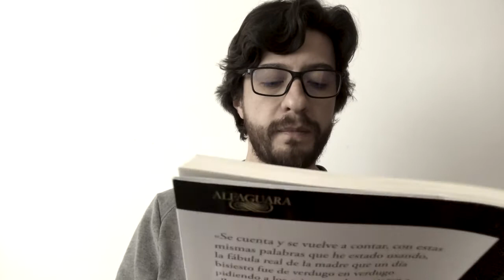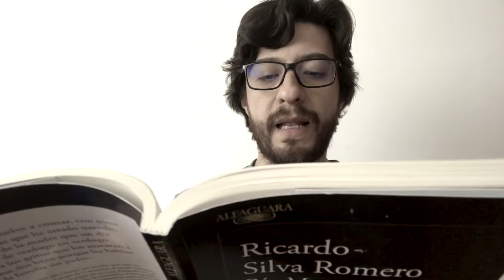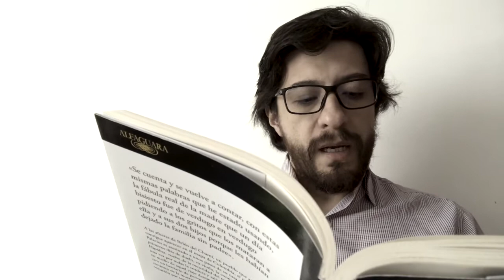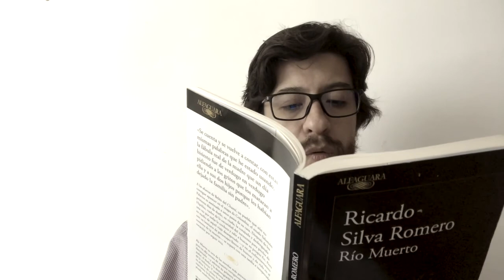📚¡LECTURA LIBROS RECOMENDADOS!📚Rio Muerto - RICARDO SILVA ROMERO - Parte 3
Tercera parte de la lectura del libro Rio Muerto de Ricardo Silva Romero.